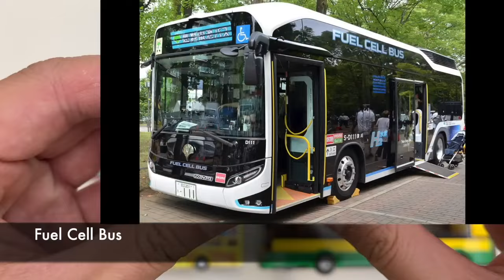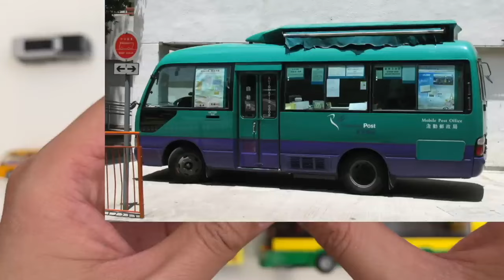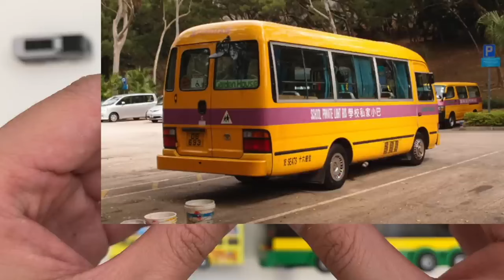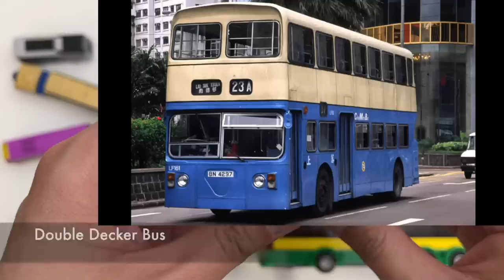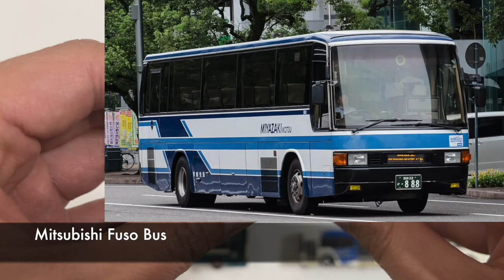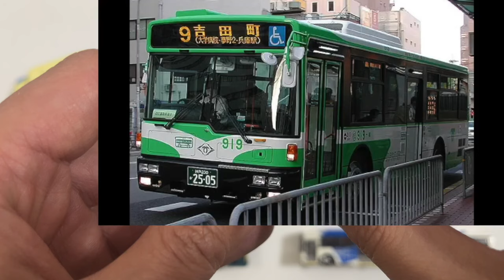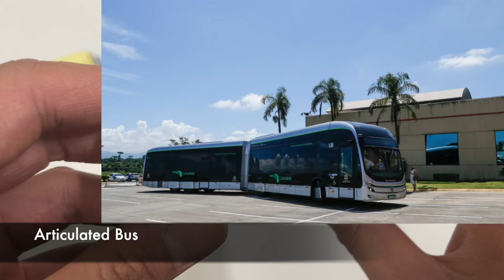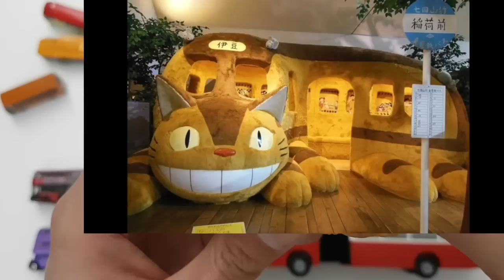Different Bus Types Reviews tomica トミカ Single Decker Bus Cat Bus My Neighbor Totoro siku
Different Types of Buses with tomica トミカ siku are shown.